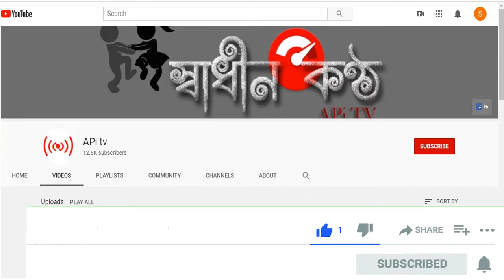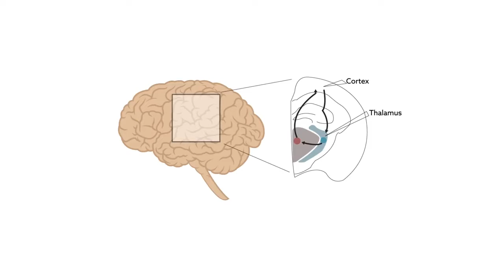বোবায় ধরা ভূতের গল্প! কুসংস্কার ও অলৌকিকতার ব্যবচ্ছেদ!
বোবাই ধরার আসল কারণ কি সেটি জানতে ভিডিওর শেষ পর্যন্ত দেখতে থাকুন।